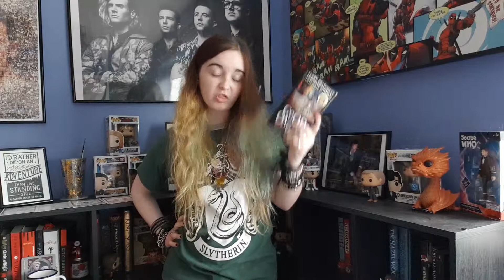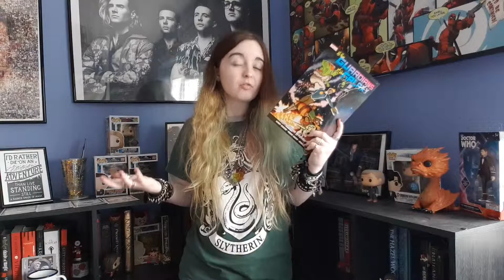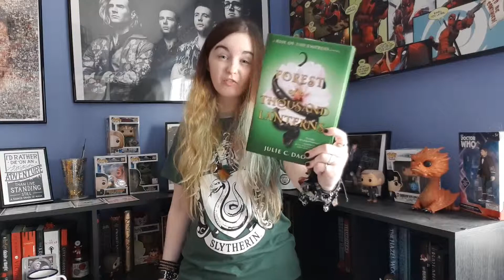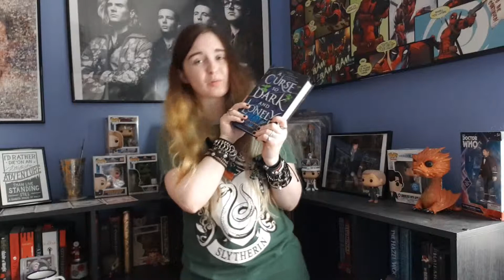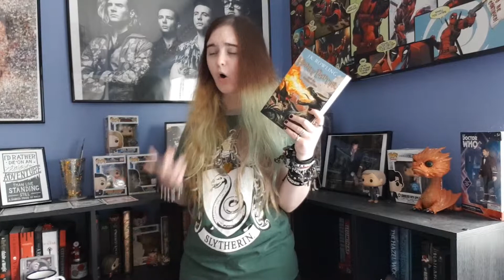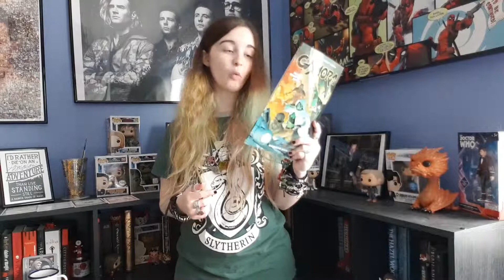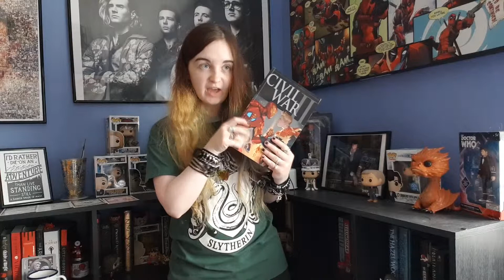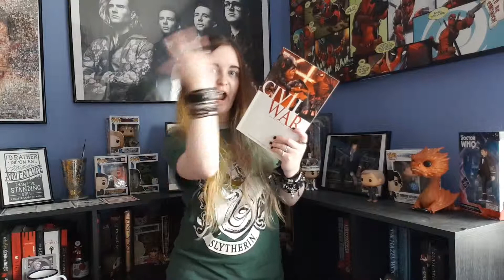O.W.L.S/Tome Topple and Pre Avengers End Game TBR